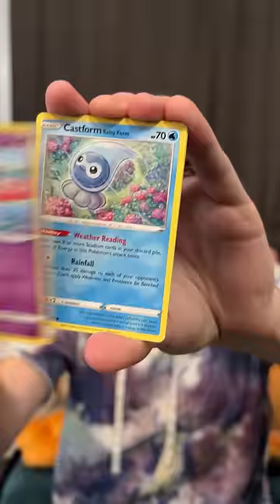She Does a MYSTERY Wheel Spin For Pokemon Cards! 😯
She spins a mystery wheel for Pokemon cards!